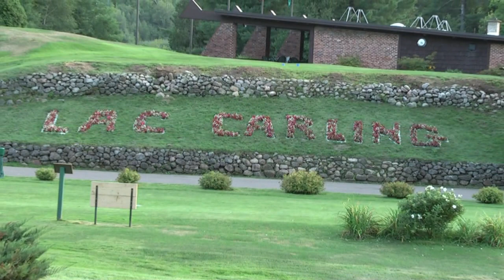golf carling lake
Golf Carling Lake - Accès Golf